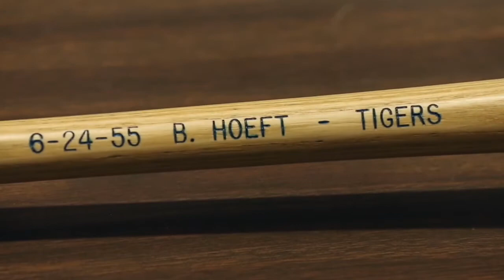June 24, 1955, Killebrew hits his 1st HR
On June 24, 1955, Harmon Killebrew hits his 1st home run